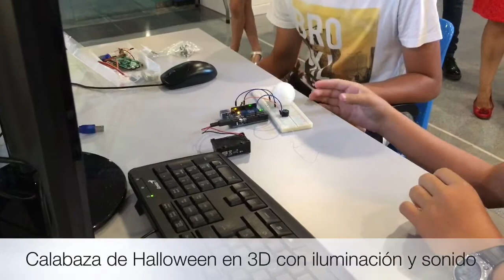Taller de proyectos tecnológicos creativos. Verano 2017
20-23 de junio 2017
Creatividad para iniciar las vacaciones de verano :).

Nos adentramos en la robótica a través de Arduino y LEGO, en la programación en pantalla con Scratch y en el modelado e impresión 3D con Tinkercad y Cura.

Con esos conocimientos preparamos un proyecto en equipos para unir todas las tecnologías llenando de creatividad el planetario.

Practicamos dándole rienda suelta a la imaginación y aprendiendo a manejar la tecnología según lo que necesitamos.